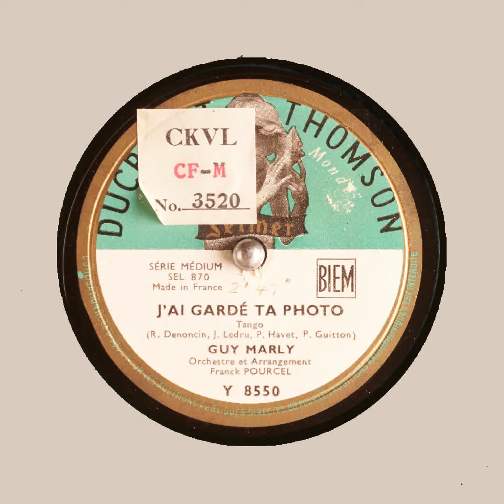J'AI GARDÉ TA PHOTO GUY MARLY R Denoncin